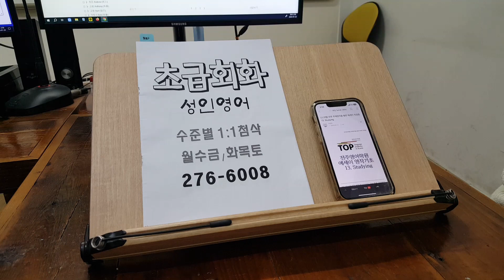전주어학원 직장인 기초성인영어회화 모임 전북대 언어교환 240124